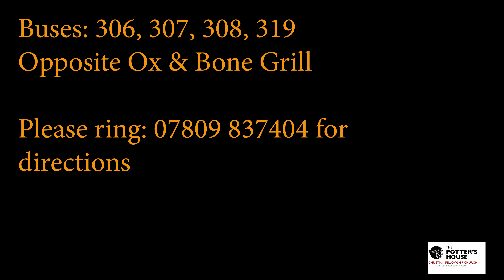Special Guest -John From the Gideon Bible